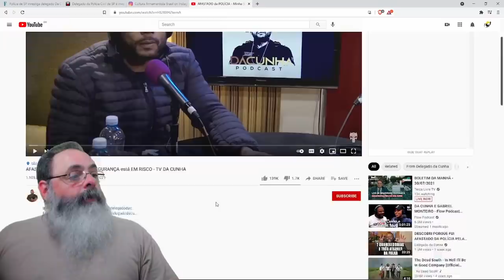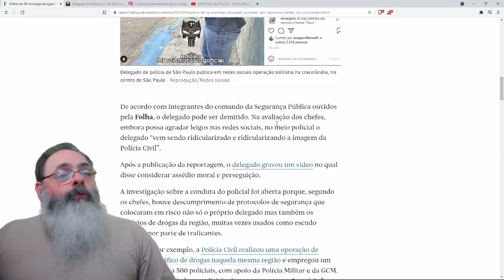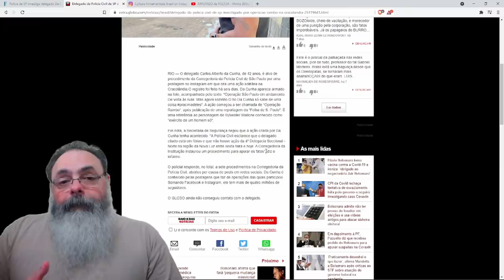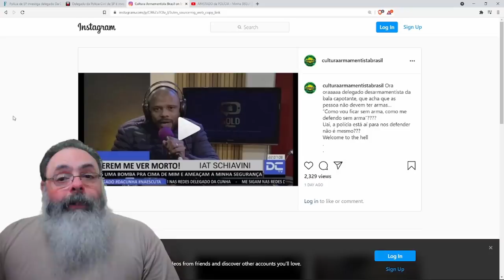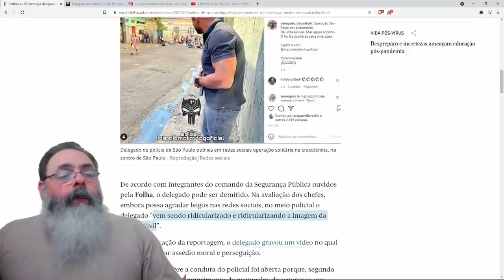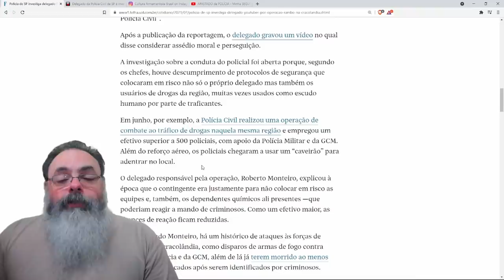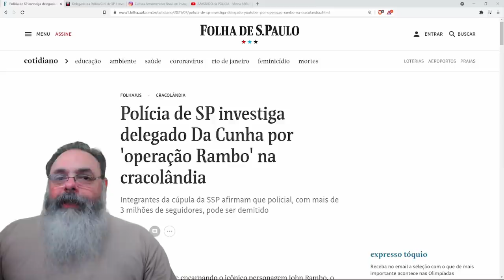Youtuber desarmamentista perde porte de arma e reclama